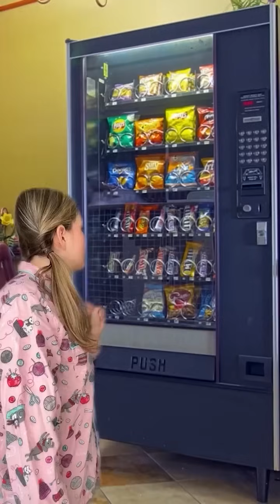Hotel Skit Compilation 4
I hope you enjoy this compilation of Hotel Worker Skits!

TIMESTAMPS:
00:00-00:44 : Overnight's Friend
00:45-02:06 : Wrong Year
02:07- 02:58 : Stolen Food
02:59-03:35 : Wait in Line
03:36-05:02 : Allergic to All Animals
05:03-05:55 : Incidental Hold
05:56-06:54 : Refund Request
06:55-07:48 : No I.D., No Key.